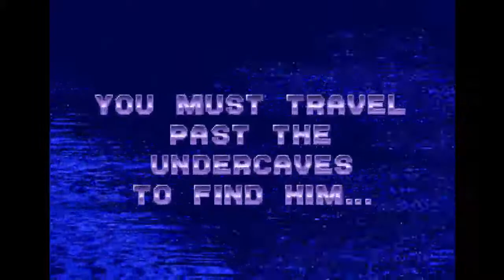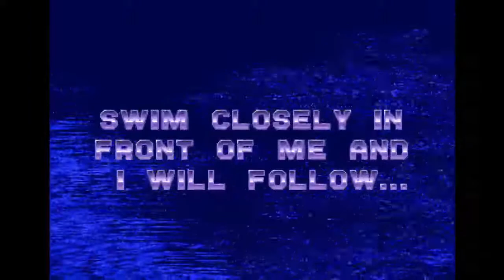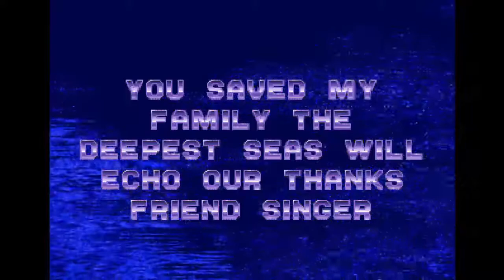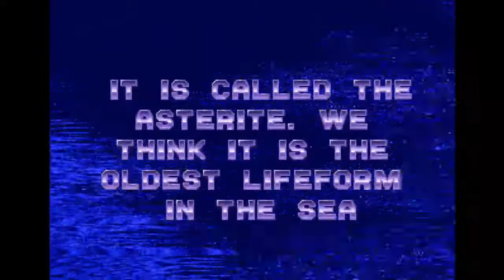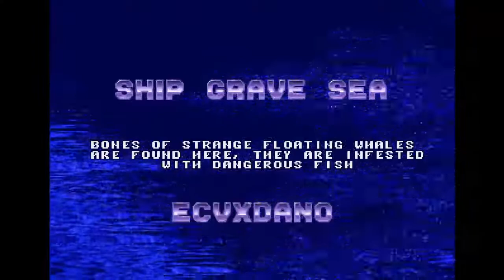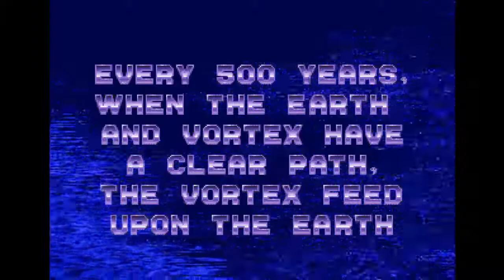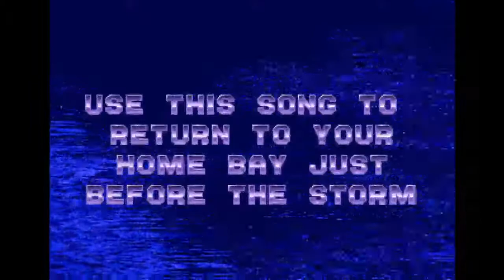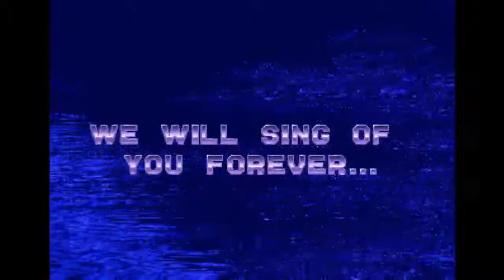Ecco the Dolphin [Sega CD]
* Savestate-Assisted *

00:00 Title & Intro
02:51 Home Bay
03:28 Medusa Bay
04:44 Undercaves
06:40 The Vents
10:26 The Lagoon
15:02 Ridge Water
18:05 Open Ocean
19:19 Ice Zone
20:04 Hard Water
20:58 Cold Water
23:11 Open Ocean
24:10 Island Zone
26:00 Deep Water
27:49 Volcanic Reef
29:05 Ship Grave Sea
30:24 Wreck Trap
31:45 The Sea of Silence
33:11 Deep Gate
35:43 The Marble Sea
36:54 The Library
45:43 Deep City
47:10 City of Forever
49:13 Jurassic Beach
50:36 Pteranodon Pond
53:27 Origin Beach
54:15 Trilobite Circle
55:11 Dark Water
57:06 Deep Water
58:32 City of Forever
59:44 Home Bay
01:00:06 The Tube
01:02:02 Welcome to the Machine
01:07:59 The Last Fight
01:09:10 Ending & Credits